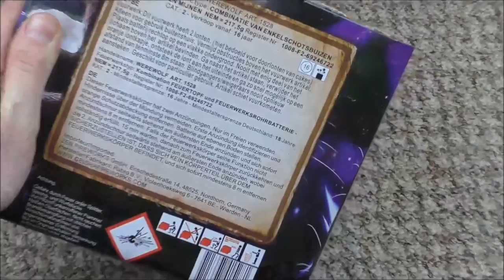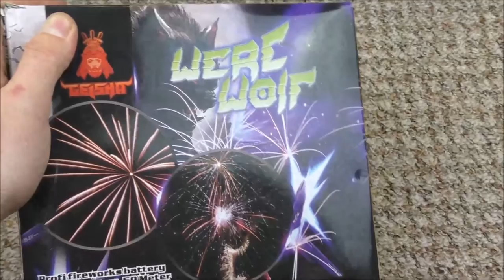Geisha - Werewolf | Das Highlight am Nachthimmel! | DennisPyro©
Heute gibt es mal die Werewolf von Geisha! :D
Genießt das Teil. :)

Zur Batterie selbst:
Die Batterie von Geisha ist, wie ich finde, wieder mal ein Traum im günstigen Batterie Sektor. Ich selbst habe diese für nicht einmal 20€ bekommen (müsste so von 15-17€ gekostet haben) und bin seeeeehr zufrieden.
Ein absoluter Traum, der Firma Geisha.
Kaufempfehlung! :)

by PyroExtrem

🎶Verwendete Lieder:
🎵[FREE] Young Thug Type Beat 2016 - "Escape" ( Prod.By @CashMoneyAp )